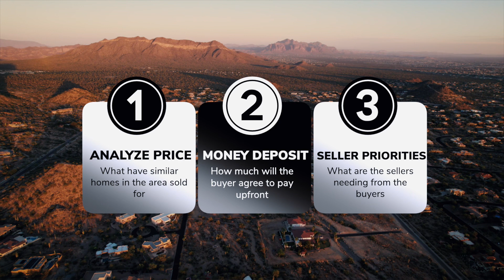Making an offer on your home!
This video describes some strategies and tips we will use once you have the home of your dreams and are ready to make an offer!